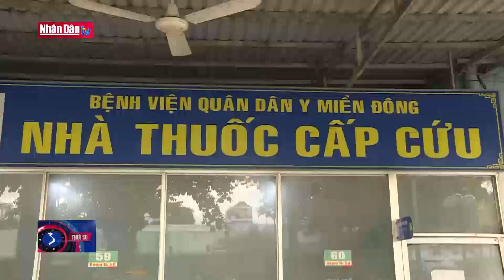Niềm tin chiến thắng đại dịch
Niềm tin chiến thắng đại dịch | Truyền Hình Nhân Dân
1. Dự Báo Thời Tiết Hôm Nay